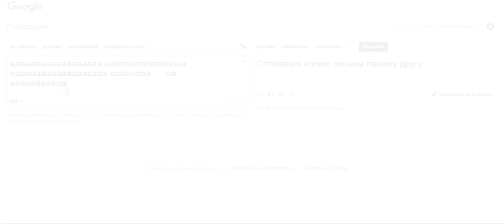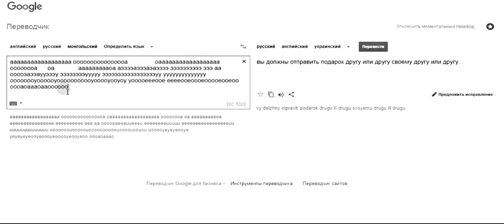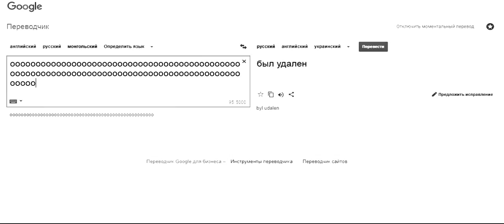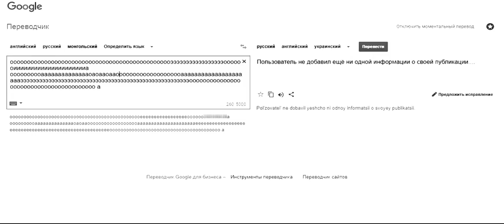Наставление немысленное в семи главах. Глава IV: «Извините, мне жаль, что я потерял своё имя»